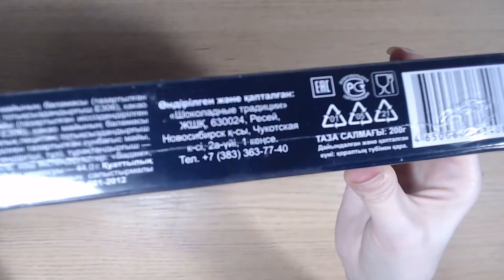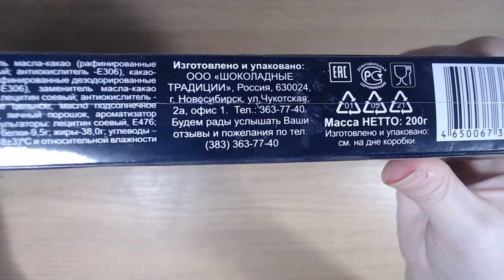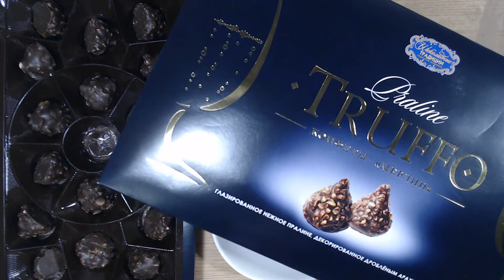Art Manij ВИДЕО ОБЗОР Шоколадные традиции Truffo "Мерлин" из Светофора